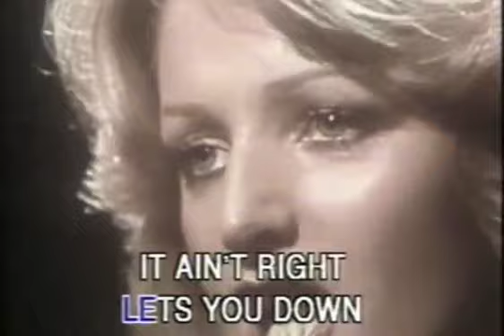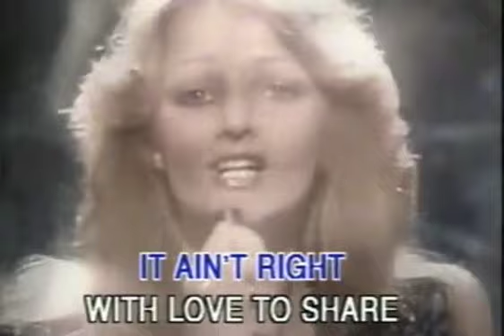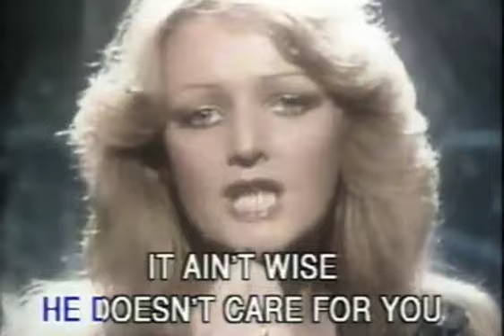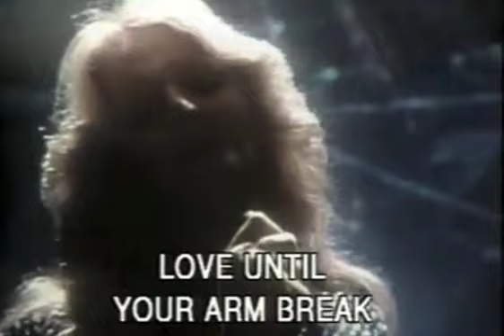Bonnie Tyler It's A Heartache con letra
Con letra y con sonido decente.